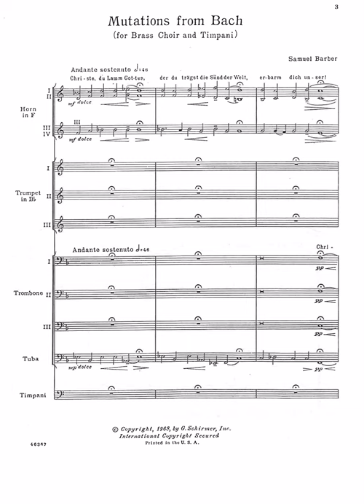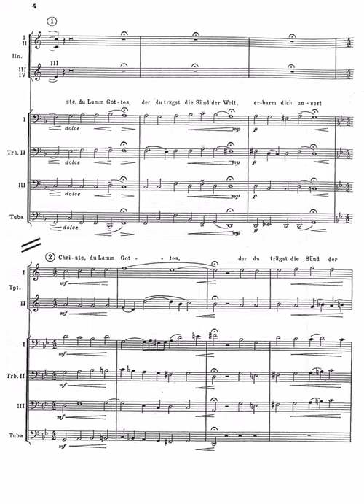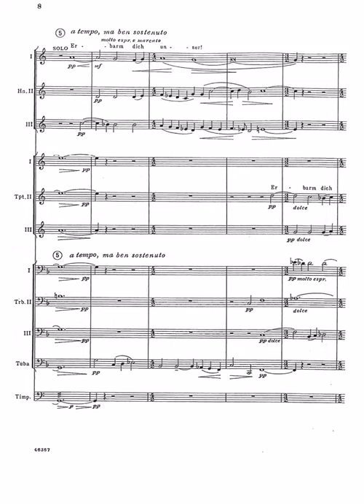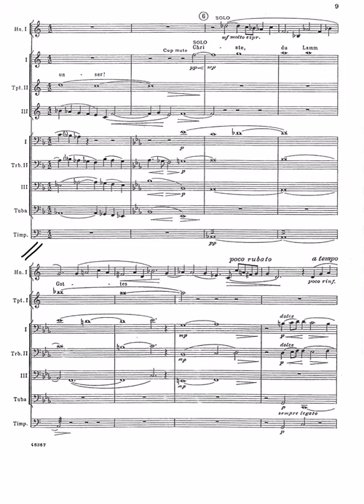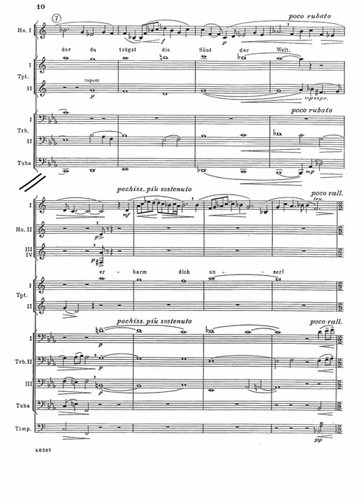Barber - Mutations from Bach [score]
LSO Brass
"American Brass"
LSO Live

This is a short sequence of transformations of the plain-song, "Christe, du Lamm Gottes" (Christ, Thou Lamb of God). It is first heard as harmonized by Joachim Decker (1604); then at [2] in the harmonization of J.S. Bach from Cantata No. 23; at [3] it is heard in canon at the twelfth, i.e. the choral prelude No. 21 from Bach's "Orgelbüchlein;" at [6] as quoted in the recitative section, "Ach, gehe nicht vorüber," from Bach's Cantata No. 23; and ending, at [8], with the restatement of the old version of the chorale.

- Samuel Barber

Samuel Barber's music, masterfully crafted and built on romantic structures and sensibilities, is at once lyrical, rhythmically complex, and harmonically rich. Born 9 March 1910 in West Chester, Pennsylvania, Barber wrote his first piece at age 7 and attempted his first opera at age 10. At the age of 14 he entered the Curtis Institute, where he studied voice, piano, and composition. Later, he studied conducting with Fritz Reiner.

At Curtis, Barber met Gian Carlo Menotti with whom he would form a lifelong personal and professional relationship. Menotti supplied libretti for Barber's operas Vanessa (for which Barber won the Pulitzer) and A Hand of Bridge. Barber's music was championed by a remarkable range of renowned artists, musicians, and conductors including Vladimir Horowitz, John Browning, Martha Graham, Arturo Toscanini, Dmitri Mitropoulos, Jennie Tourel, and Eleanor Steber. His Antony and Cleopatra was commissioned to open the new Metropolitan Opera House at Lincoln Center in 1966.

Barber was the recipient of numerous awards and prizes including the American Prix de Rome, two Pulitzers, and election to the American Academy of Arts and Letters. The intensely lyrical Adagio for Strings has become one of his most recognizable and beloved compositions, both in concerts and films ("Platoon," "The Elephant Man," "El Norte," "Lorenzo's Oil").